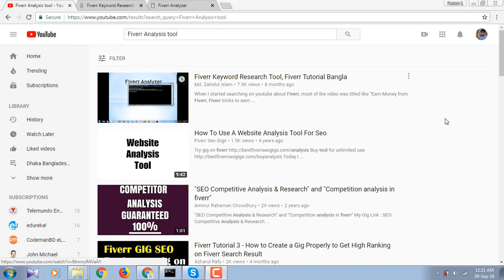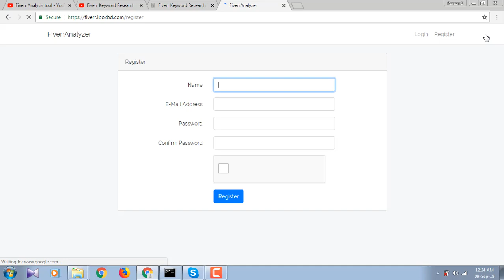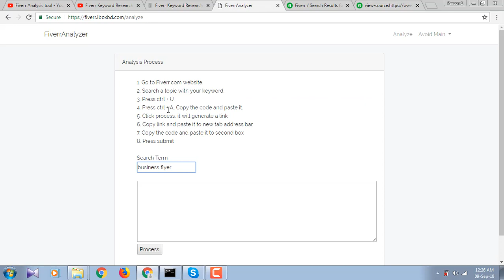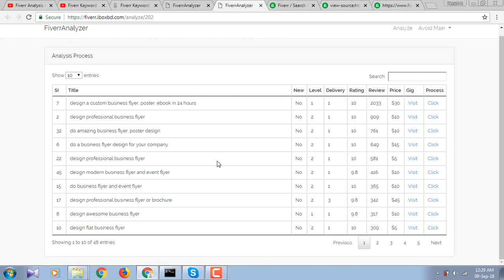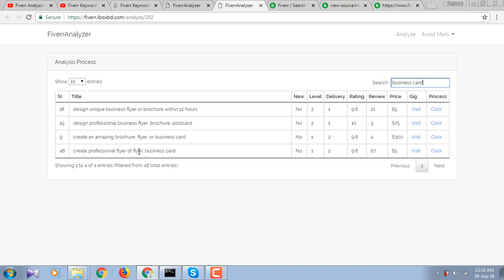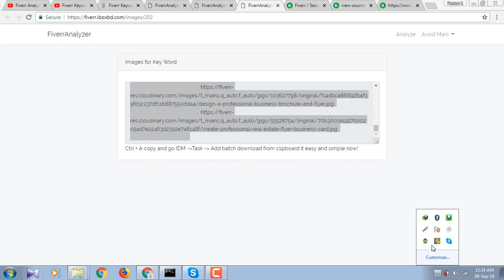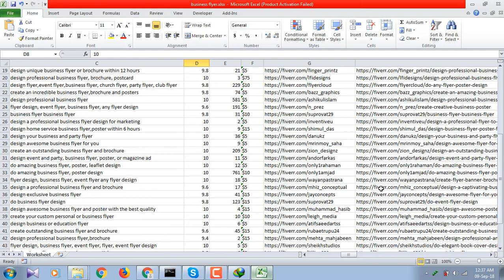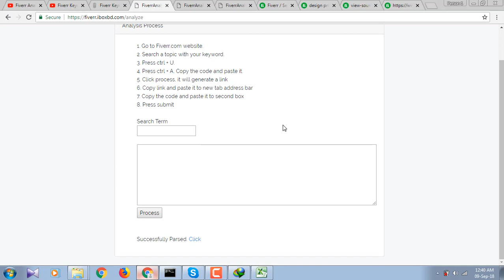Fiverr Keyword Research tool (Web Version). Fiverr Bangla Tutorial 2021. Version # 2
ফাইভার এর গিগ এনালাইসিস এর কাজকে আরো সহয করতে আমরা ফাইভার এনালাইজার (FiverrAnalyzer) এর ওয়েব ভার্সন রিলিজ করেছি। আপনি আমাদের ওয়েবসাইট উপরের লিংকে ভিজিট করতে পারেন।

ফিচারঃ
১। কি-ওয়ার্ড রিসার্চ
২। গিগ টাইটেল, রেটিং, প্রাইস এনালাইসিস।
৩। সিংগেল গিগের ক্যাটাগরি, প্রাইসিং।
৪। ইমেজ ডাউনলোড

 সুবিধা সমুহঃ
 ১। সফটওয়ার ডাউনলোড ছাড়াই এনালাইসিস এর কাজটি করতে পারবেন।
 ২। ওয়েব সাইটের মধ্যেই আপনার সার্চের তথ্য সেভ করা থাকবে।
 ৩। পরবর্তি সময় আপনার একাউন্টে ঢুকে সেগুলো ব্যবহার করতে পারবেন।
 ৪। মোবাইল এবং  ট্যাব রেসপন্সিভ করে তৈরী করা হয়েছে।

ওয়েব সাইটটি বেটা ভার্সনে থাকায় আপনারা কোন ত্রুটি খুজে পেলে তাতক্ষনিক আমাদেরকে জানাতে পারেন। এই সাইট ব্যবহার করার ছোট্ট একটা ইন্সট্রাকশন এখানে দেয়া হল।